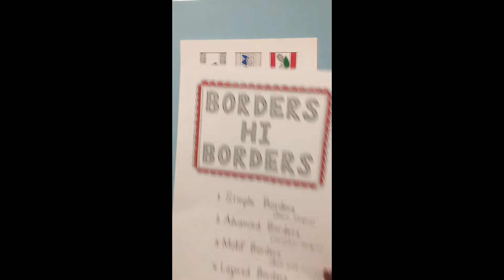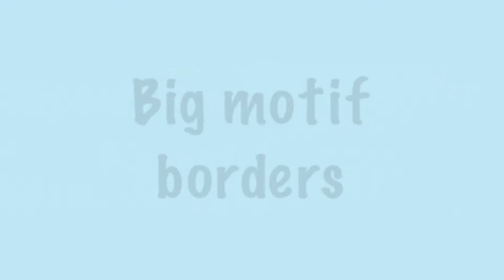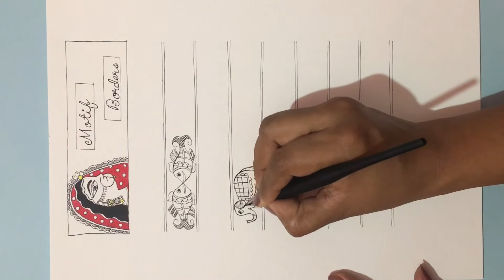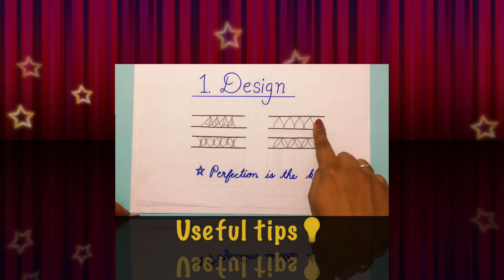Madhubani Painting Border designs| Madhubani painting tutorial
Madhubani painting border designs using nib ( floral, geometric, motifs)